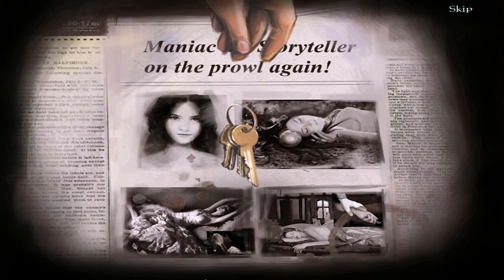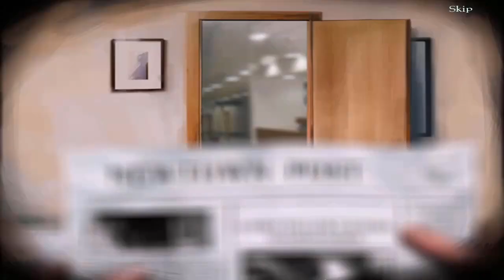Let's Play - Cruel Games - Red Riding Hood - Full Walkthrough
A maniac has kidnapped a woman's fiance and cast her as Red Riding Hood in his twisted fairytale fantasy. Guide the resourceful young lady as she tracks the wolf, searching for clues and solving the puzzles that lie between her and her beloved. Will she reach the madman in time, or will the wolf have his revenge? Their fate is in your hands!

Available from:
Bigfish Games: